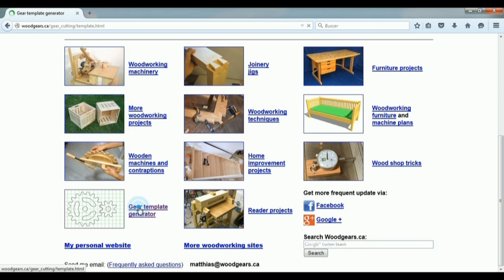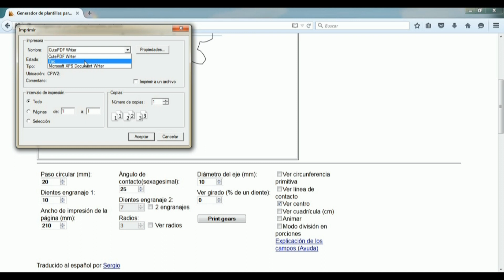Cómo cortar engranajes de madera con sierra caladora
Cómo cortar engranajes con mi sierra caladora de mesa casera. Para hacer unos engranajes de madera fácil lo primero es tener un buen dibujo de los engranajes, que podemos conseguir utilizando el editor de engranajes de Mathias: